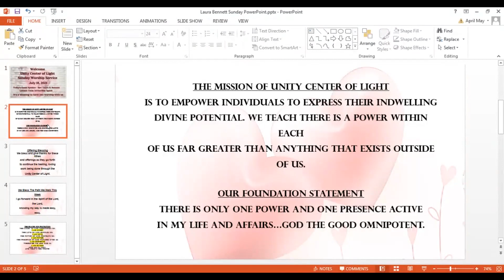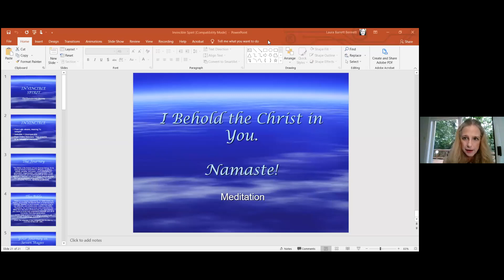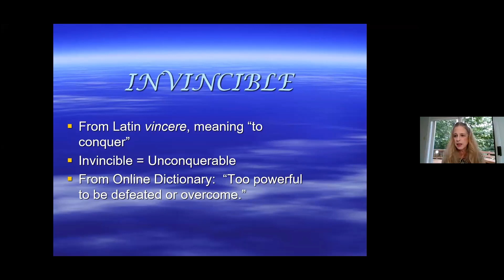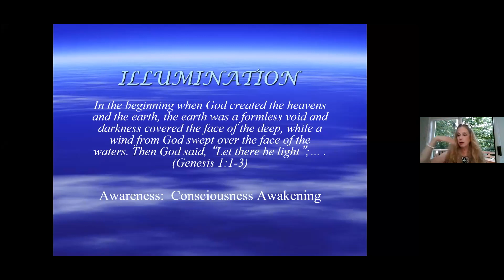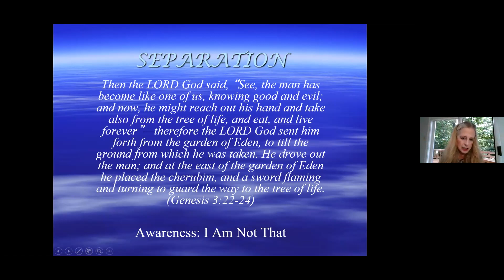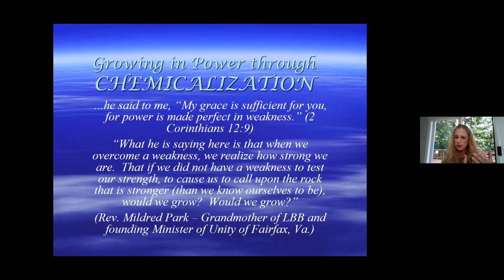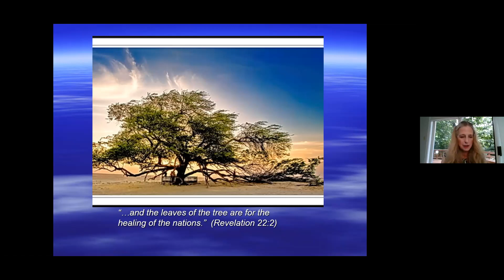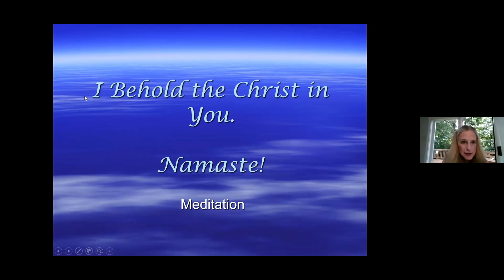Invincible Spirit with Rev. Laura B. Bennett, Sunday, July 18